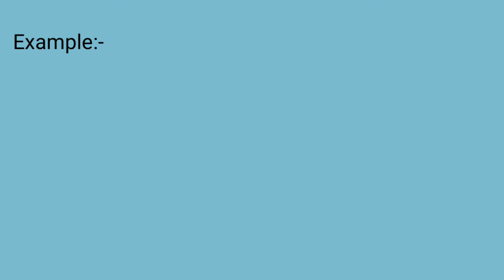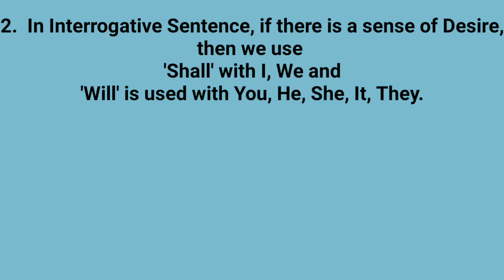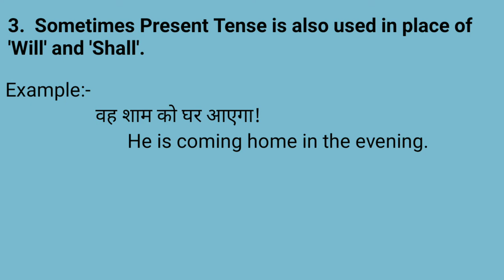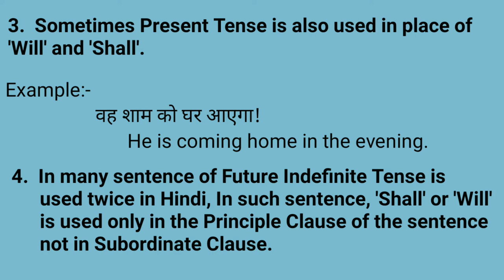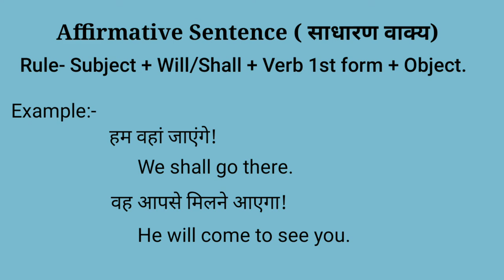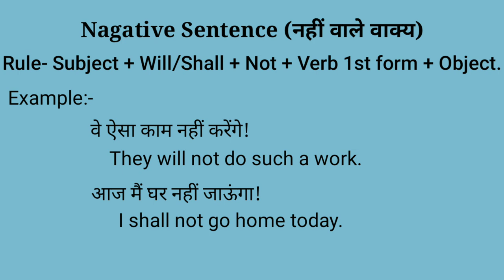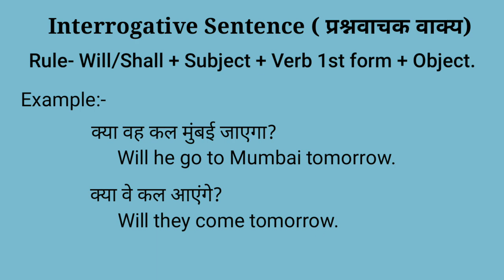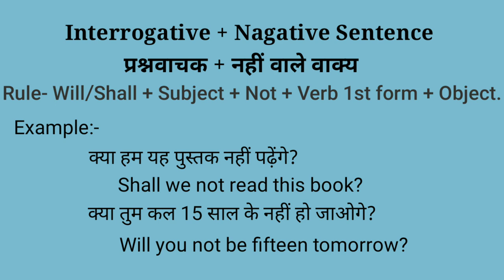Future Indefinite Tense in English Grammar Structure/Formatting with Hindi Example/Use of Will/Shall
अंग्रेजी व्याकरण में भविष्य अनिश्चित काल की संरचना / हिंदी उदाहरण के साथ स्वरूपण / Will/Shall का उपयोग
ભાવિ અનિશ્ચિત સમયગાળો અંગ્રેજી વ્યાકરણ માળખામાં / હિન્દી ઉદાહરણ સાથે ફોર્મેટિંગ / વિલ / શેલનો ઉપયોગ
ഭാവിയിലെ അനിശ്ചിതകാലം ഇംഗ്ലീഷ് വ്യാകരണ ഘടന / ഹിന്ദി ഉപയോഗിച്ച് ഫോർമാറ്റിംഗ് ഉദാഹരണം / ഇഷ്ടത്തിന്റെ ഉപയോഗം / ഷാൾ
भविष्यातील अनिश्चित कालखंड इंग्रजी व्याकरण रचना / हिंदी उदाहरणासह स्वरुपण / विल / शेलचा वापर
ਭਵਿੱਖ ਦੇ ਅਨਿਸ਼ਚਿਤ ਦੌਰ ਅੰਗਰੇਜ਼ੀ ਵਿਆਕਰਣ ਦੇ ructureਾਂਚੇ ਵਿੱਚ / ਹਿੰਦੀ ਉਦਾਹਰਣ ਦੇ ਨਾਲ ਫਾਰਮੈਟ ਕਰਨਾ / ਵਸੀਅਤ ਦੀ ਵਰਤੋਂ / ਸ਼ੈੱਲ
ஆங்கில இலக்கண கட்டமைப்பில் எதிர்கால காலவரையற்ற பதற்றம் / இந்தி எடுத்துக்காட்டுடன் வடிவமைத்தல் / விருப்பத்தின் பயன்பாடு / ஷால்
ఆంగ్ల వ్యాకరణ నిర్మాణం / హిందీ ఉదాహరణతో ఫార్మాటింగ్ / విల్ / షల్ యొక్క ఉపయోగం
انگریزی گرائمر ڈھانچے / ہندی مثال کے ساتھ فارمیٹنگ / مرضی کا استعمال / شیل کا مستقبل غیر یقینی تناؤ